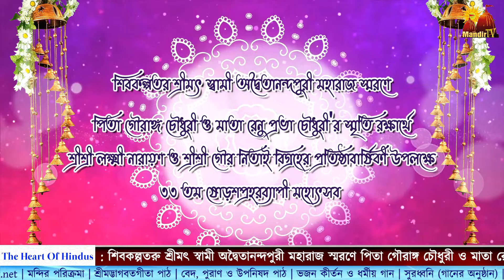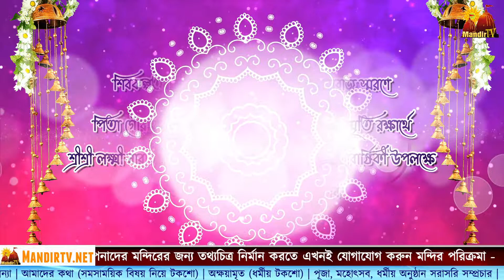সেবায় সর্বোকৃষ্ট ধর্ম - অমিত চৌধুরী | Service is the best religion | Mandir TV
সেবায় সর্বোকৃষ্ট ধর্ম - অমিত চৌধুরী।

“ ঋষিযুগ নাই বলে না ভাবিও মনে আসিতেছে স্বর্ণযুগ যুগ আবর্তণে "
শিবকল্পতরু শ্রীমৎ স্বামী অদ্বৈতানন্দপুরী মহারাজ স্মরণে পিতা গৌরাঙ্গ চৌধুরী ও মাতা রেনু প্রভা চৌধুরী'র স্মৃতি রক্ষার্থে শ্রীশ্রী লক্ষ্মী নারায়ণ ও শ্রীশ্রী গৌর নিতাই বিগ্রহের প্রতিষ্ঠাবার্ষিকী উপলক্ষে ৩৩ তম ষোড়শপ্রহরব্যাপী মহোৎসব।

উৎসব অঙ্গণ : গৌরাঙ্গ নিকেতন উৎসব কমিটি ( বিশিষ্ট শিল্পপতি ও সংগঠক শ্রী সুকুমার চৌধুরী'র বাড়ী ) মধ্যম মোহরা , কালুরঘাট , চান্দগাঁও , চট্টগ্রাম ।

Mandirtv.net বাংলার প্রথম সনাতন ধর্মীয় চ্যানেল ।
আপনার এলাকার মন্দিরটি রেজিস্ট্রেশন করুন - Mandirtv.net/reg
Main Office :
48, Nawab Sirajuddaula Road, GL Bhaban, Andarkilla, Chittagong.
This Content is Protected By Mandir Tv .